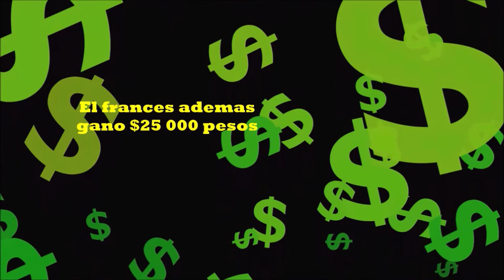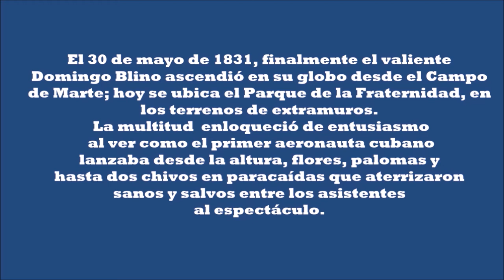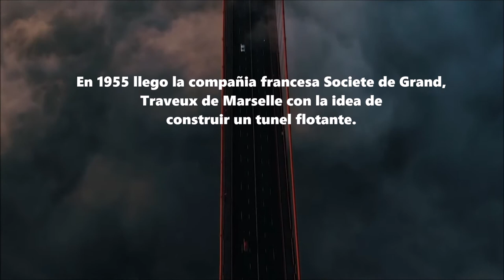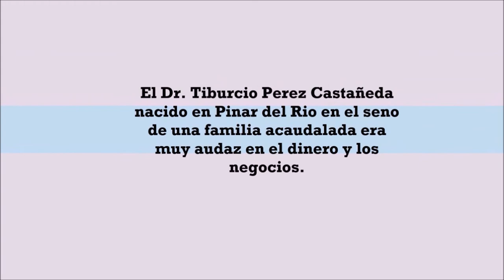HABANA - LEYENDAS DE MI HABANA (PARTE 3)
Oh La Habana, oh La Habana, así es el estribillo de una canción popular, y sígueme porque en este video te cuento y comparto más historias y leyendas de mi Habana sobre:

00:01-02:36 - Vuelos aerostáticos el grito de la moda
02:37- 05:32 - El Túnel de La Habana
05:41- 07:11- Los tranvías en La Habana